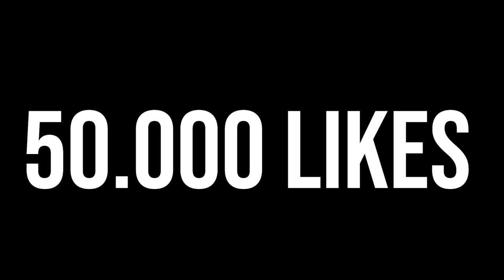Estafé al CLAN de CHICAS de TIK TOK en Fortnite!😈(MIRA el FINAL...)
🔥Resumen del video:
Estafé al CLAN de CHICAS de TIK TOK en Fortnite
Estafé al CLAN de CHICAS de TIK TOK
Estafé al CLAN de CHICAS
Estafé al CLAN
                                              📌📍METAS📍📌